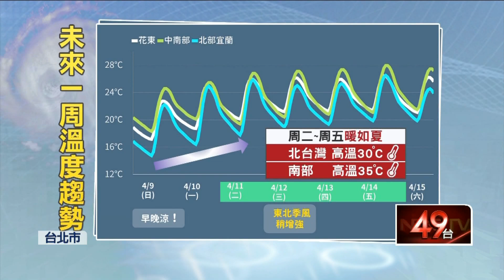今年第一號颱風「珊瑚」有望生成 氣象局：對台影響不大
清晨北部還是有明顯涼意，最低溫出現在基隆安樂區12.1度，除了周三東北季風略為增強，本周都是暖如夏的好天氣。在菲律賓東方海面熱帶性低氣壓，有機會發展成今年第一號颱風「珊瑚」，但是對台灣影響不大，目前氣象局觀測，到四月底都沒有明顯降雨訊號，中南部 告急的水庫想解渴，得指望五月下旬梅雨季，有機會帶來較長較大雨勢。